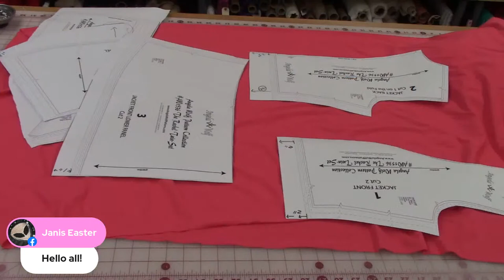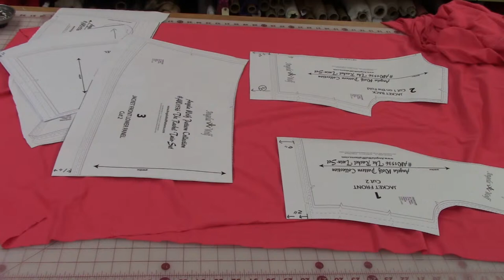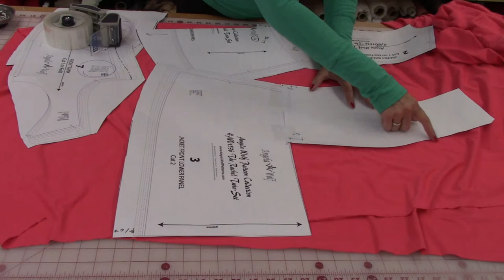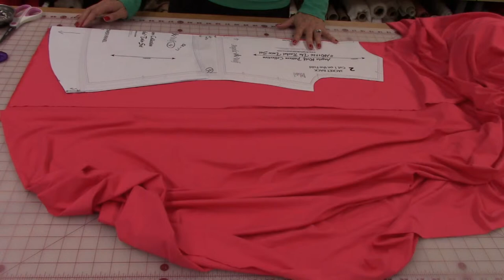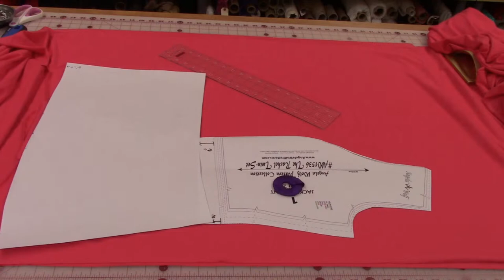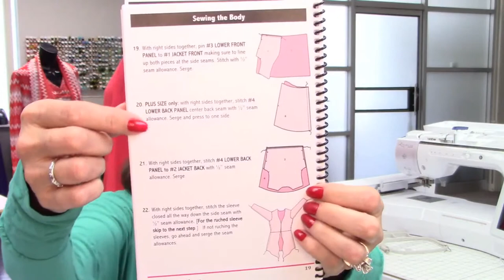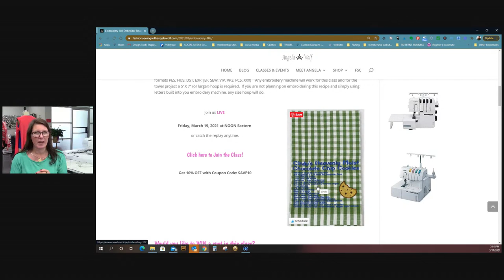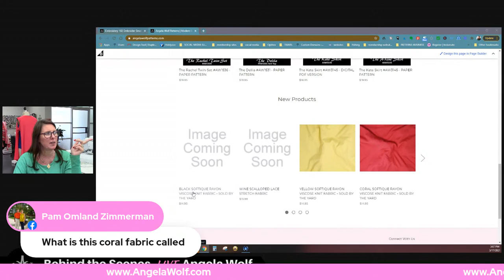VLOG 218 Behind the Scenes ✂️ Angela Wolf Rachel Twin-Set Sewalong Part 2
♥  Angela

Products I use in this video:
Brother ST4031HD Strong & Tough Serger

You can find sewing supplies I am using in the video including stretch thread, tulle fabric, and more: